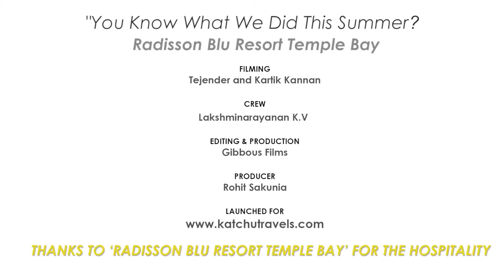Mahabalipuram Vlog- Spa Time and Zorbing by a meandering pool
Can we make a North Indian enjoy Chennai's humid summer? I tried and it worked. Watch the series to know where I take him to a world of greenery and activities to Mahabalipuram near Chennai

This episode features us trying a Mandara Massage at the Bodhi Spa, and a Shirodhara massage at the Bodhi Ayur. We then proceed to swim across the 225 metre meandering pool and try to defy gravity inside a circular zorb (inside the pool)

This is the 5th part of the "You know what we did this Summer | Temple Bay Tales"